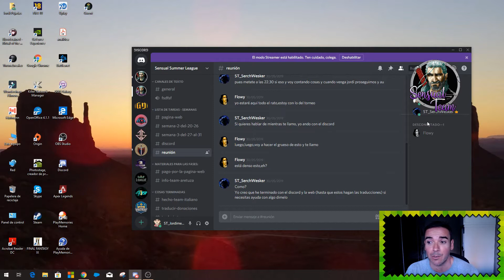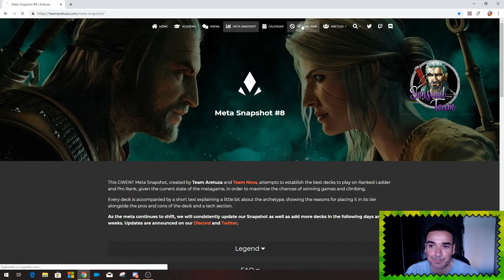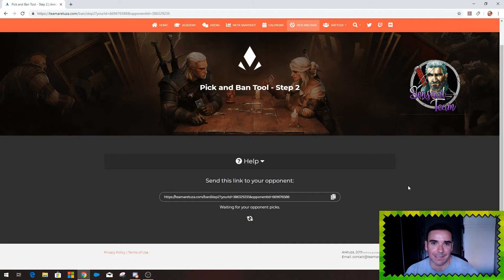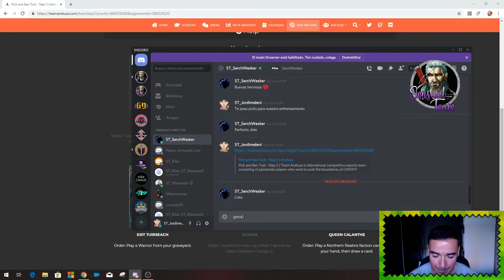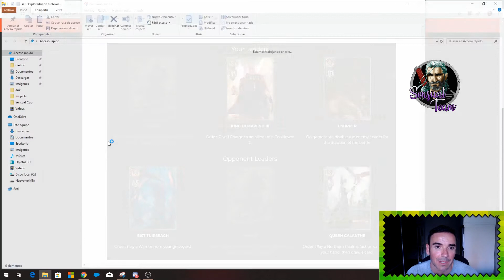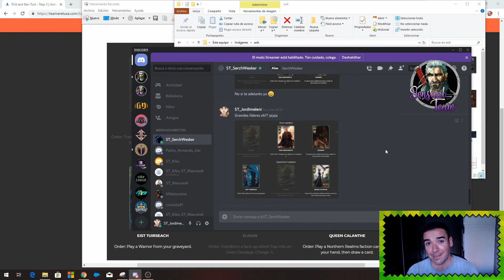[Gwent] Tutorial Picks & Bans (Español)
Pequeño tutorial de uso de la herramienta de Picks & Bans del Team Aretuza, muy usada en torneos de Gwent.